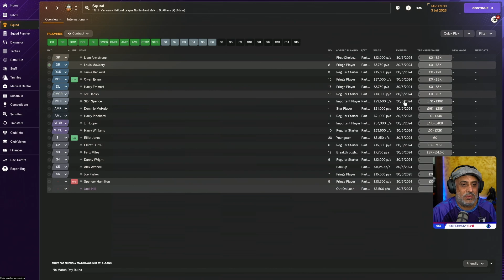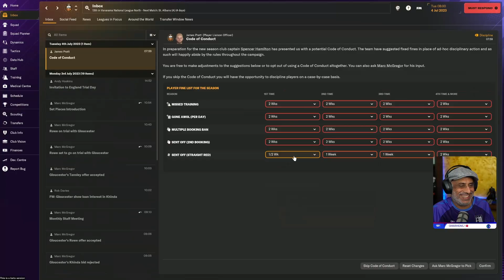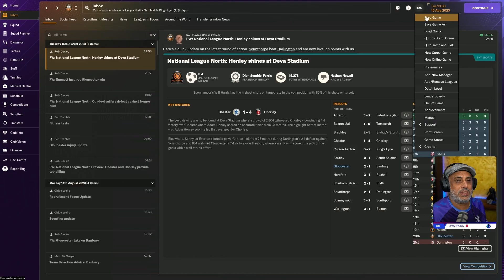Returning to the Scene - Gloucester 1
This is a lower league save done in a slightly different format. We return to Gloucester City scene of our epic run in the premier league in 2016. Can we repeat the feat. Is FM24 the hardest or not?